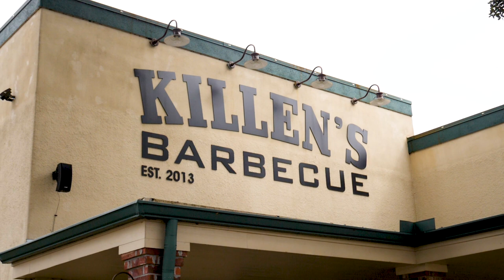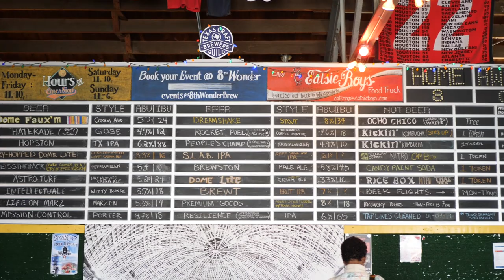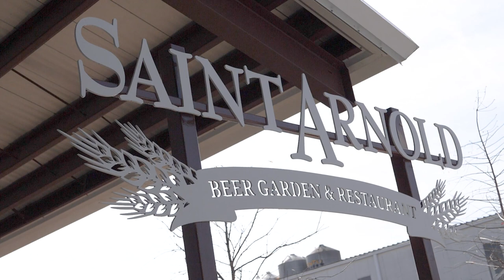Houston Beer & BBQ Spotlight: Killen's BBQ, 8th Wonder Brewery & St. Arnold Brewing Company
Join Downtown Craft as we spotlight Houston, Texas to try Killen's BBQ, 8th Wonder Brewery and St. Arnold Brewing Company.

With a line out the door before opening, Killen's was the spot for smoked meats, mac & cheese with a nice Texas sweet tea!

8th Wonder Brewery was located in a pocket next to Downtown Houston and featured amazing art to go with their great beers!

Last but not least, we visited St. Arnold Brewing Company to enjoy their brews and views. Their skyline view of Downtown Houston was beautiful and really helped the location shine!

Houston is an amazing city and we have only scratched the surface of the great state of Texas and it's Downtown treasures!